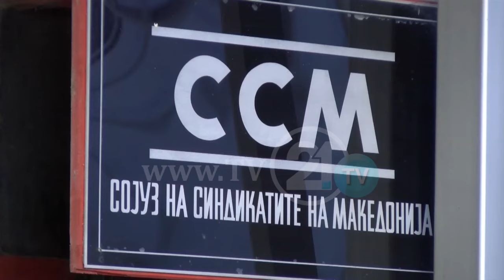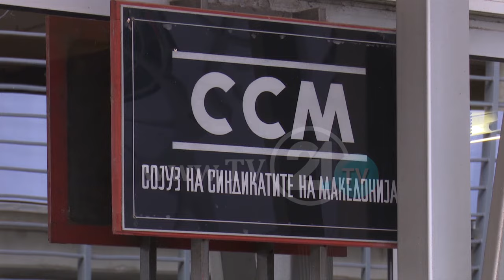ИСКЛУЧЕНИ ЧЕТИРИ СИНДИКАТИ ОД ССМ, ПРОДОЛЖУВААТ СУДИРИТЕ ЗА ПРЕТСЕДАТЕЛСКОТО МЕСТО